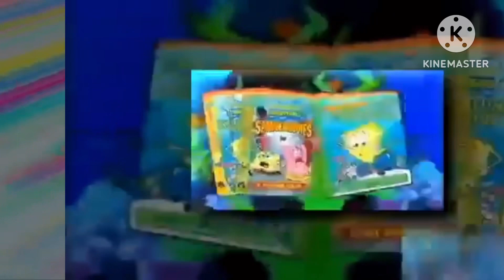2 Broken Scans With Are Sliding